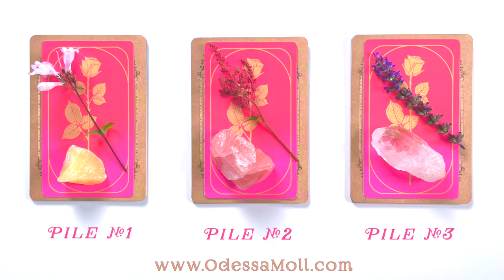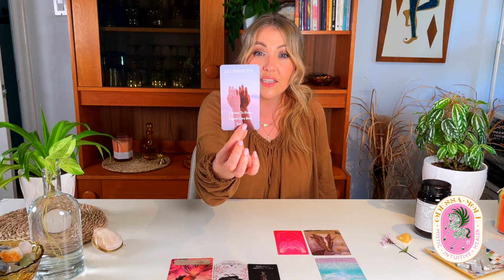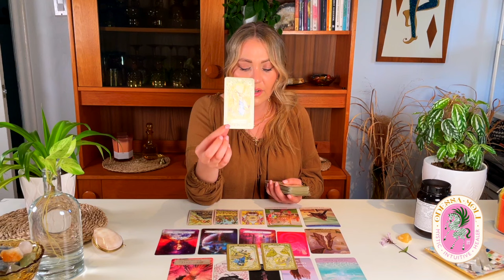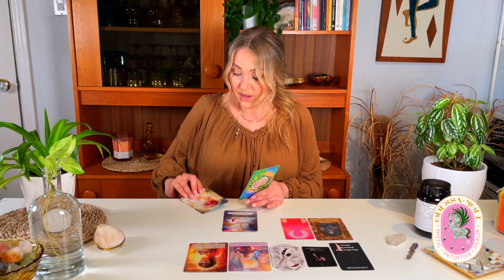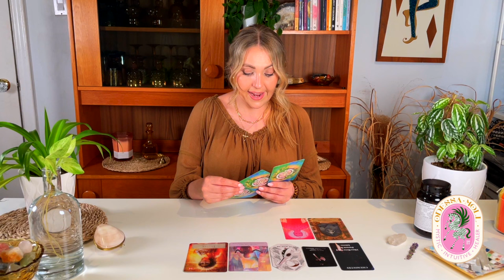HOW THEY FEEL ABOUT YOU? 🤔 PICK A CARD - LOVE TAROT READING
How does your person feel about you?  What are their true intentions?  How would they describe you?  What would they say if they were truly honest?  How do you make them feel?  Where do they see this connection going?  Will you ever be happy together?  Are you wasting your time? What is the Universe trying to tell you about this person and your connection?  Find out the answers to all these questions and more, all you have to do is pick a card! 🔮

⏰ Time Stamps ⏰
00:00     Intro
02:04     Pick Your Pile
02:17     Pile 1
35:06     Pile 2
1:14:49  Pile 3
1:55:08  How to get a Personal Reading!

ABOUT ME 🦋:

Hi! My name's Odessa and I am the Mystic Intuitive Healer.  I'm so excited to connect with all of you and share my gifts.  My hope is that through our time together I will be able to help you Awaken, Heal, Align & Grow.  I was born with my psychic gifts, but like you, my path has had many twists and turns.  As I progressed through my Spiritual Awakening, I dedicated myself to helping others find their own unique voice and fall into alignment with their life purpose.  By assisting in the process of healing, through energy work, divination and coaching, my hope is that all of you feel supported, understood and ultimately transformed.  After all, we are all connected and healing one person, heals us all.